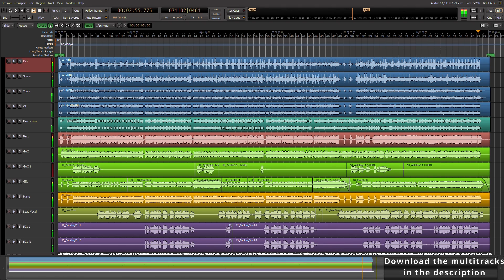Angels In Amplifiers - I'm Alright | Mixed by Cláudio Duarte